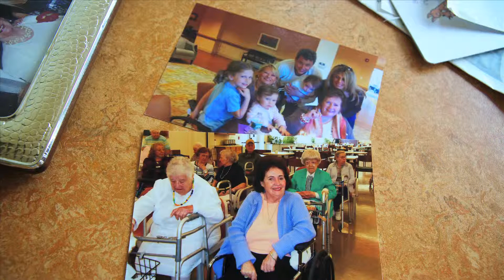One family’s story: Long-term care at Hebrew Rehabilitation Center